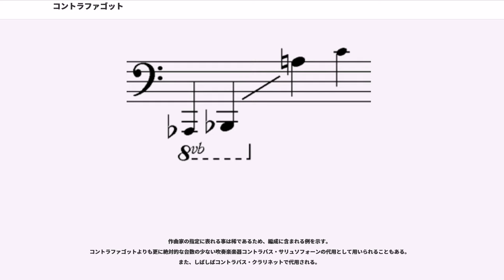コントラファゴット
コントラファゴットは、木管楽器の一つで、ファゴット同様、上下に組み合わされた2枚のリードによって音を出すダブルリード（複簧）式の管楽器である。
コントラバスーン、ダブルバスーンともいう。

コントラファゴットは、ファゴットの倍の管長を持ち、1オクターブ低い音を出し、一般的にオーケストラ、吹奏楽で使用される管楽器の中で最も低い音が出せる木管楽器である。管長は6メートル近くに及ぶため、4回管を折り曲げている。重いため、ストラップではなくエンドピンで楽器を支えることが多く、指と首（あるいは肩）の負担を軽減するためにこれらを併用する場合もある。全長は当項目の写真のようにベルが楽器の中ほどにあるもので約140cmあり、ベルが上部に来るものや最低音が拡張されたものになるとさらに長くなる。楽器本体重量は約6kgである。

リードはファゴットのリードより一回り大きなものを使用する。形状はファゴットのリードとほぼ同じで、振動面が広い。

音域は、一般的なピアノの最低音より半音高い変ロ音から上方に3オクターブほどである。ファゴット奏者が演奏し、中低音域に関してはファゴットとほぼ同じ指使いでちょうど1オクターブ低い音が出るため、一般に1オクターブの移調楽器として記譜する。ただしリヒャルト・ワーグナーの『パルジファル』、ワーグナーの管弦楽法を学んだクロード・ドビュッシーの『イベリア』や『海』では一部を除いて実音表記されている。楽器によっては、最低音が半音あるいは全音拡張されてイ音、変イ音まで出るものもある。

木管楽器の最低音を担い、中規模以上のオーケストラの編成で用いられることが多く、近現代の大規模な管弦楽曲では日常的に見ることが出来る楽器である。また、大規模な吹奏楽の楽曲でも編成に組み入れられる場合がある。日本国内においては、かつてはその高額な価格ゆえ、アマチュアでは所有者・所有団体も少なかったが、近年は一部のメーカーから日本円換算で100万円台という比較的安価で品質の良いものも出回っていることから所有者も増えてきている。一方で、500万円超もしくは時価という高級機も存在し、依然「特殊楽器」の色合いが濃いとも言える。

演奏には、比較的必要な息が少ない通常のファゴットよりも多くの息が必要である。ブラームスの交響曲第1番は低音を効果的に使っている。

古くから楽器自体が稀少であったわけではなく、ベートーヴェンの交響曲第8番の初演の際には、同時に演奏された交響曲第7番を含め、スコアに指定がないにもかかわらずコントラファゴット奏者が2人参加した記録がある。

室内楽では古典派時代のハルモニームジーク（管楽セレナードなど）で指定のあるなしにかかわらず日常的に使用された。モーツァルトの『グラン・パルティータ』ではコントラバスが指定されているにもかかわらず、音色の統一を目的にこの楽器が使われることがある（モーツァルトがこの曲でコントラバスを指定した意図が明確でないため、一概にこの代用が誤りとは言えない）。

同系統の楽器にドイツのヴォルフ社が開発したコントラファゴットの改良型、コントラフォルテ（Kontraforte）がある。最低音は通常のコントラファゴットよりも半音低いイ音、音域は4オクターヴ半に及び、高音域が痩せる傾向にある通常のコントラファゴットに対して全音域通してほぼ一様の音質になる。また、ダイナミクスレンジが通常のコントラファゴットよりも広い。

またコントラフォルテはベネディクト・エッペルスハイム管楽器でも製造している。

17世紀中ごろに開発され、当初は長大なファゴットの姿をしていた。現存する最古のものは、1714年製で、3鍵である。

バッハの楽曲や、ヘンデルの「王宮の花火の音楽」、ハイドンの「天地創造」「四季」、モーツァルトの「フリーメイソンのための葬送音楽」などでも用いられているが、交響曲での初出はベートーヴェンの交響曲第5番の終楽章である。

その後、様々な楽曲の編成に登場するが音量が小さく、表現力も乏しかったため、コントラバス・サリュソフォーンなどの代用楽器に押されていたが、ヘッケルが19世紀後半にキーの追加やチューニングスライドの追加等の改良を行った結果、音量や表現の幅などが改善され、形状もほぼ現在のものとなった。

2001年にフォックスがオクターブキー等をさらに改良したシステムを導入、2004年に当国で特許を取得した。2005年に作曲されたカレヴィ・アホのコントラファゴット協奏曲は、このシステムを念頭において作曲されたた...